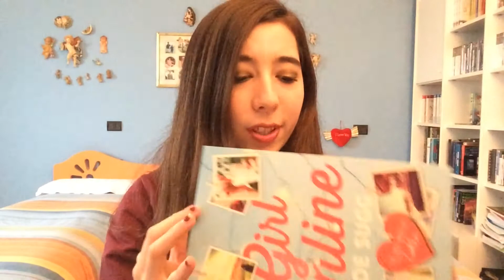Girl Online Recensione/Review - Zoella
Hellooo! Ho comprato questo libro in Inghilterra e me ne sono innamorata ma niente spoiler! Enjoy the video :) GRAZIE MILLE PER 1400 ISCRITTI! Non potrei mai ringraziarvi abbastanza!

Twittate questo video a Zoe pleasee cosi potrà vedere il supporto dei suoi fans italiani, mi fareste un grande favore grazie mille :)

Tag: Zoella Zoe sugg sug joe sugg thatcherjoe zoellavlogs vlog Vlogs blog recensione critica libro John Green colpa delle stelle noi siamo infinito riassunto trama capitolo whatpad leggere online ebook scaricarlo scaricare gratis free review Tanya burr love Tanya judgments stars opinion opinione comune contrastanti non popolari leggete con me audio libri audiolibro HUNGER games harry Potter inglese English lindacipoloni lindaslife penny porter noah girl online 2 girl online girl online girl online Zoe Zoe zoella penguin casa editrice inglese BOOK books libri libro londra LONDON Vlog blog Tanya burr Tanya burr the pointless book Alfie deyes Alfie Alfie zalfie zalfie joe sugg book preorder preordina preordinare connor franta libro amazon uk USA ita prezzo pagine consigliato età range girl online girl online recensione recensione libri belli bei da leggere consigliati must da non perdere libri preferiti gennaio febbraio marzo aprile 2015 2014 favorites January my favorite books i miei libri preferiti fan fiction ZOELLA zoella zoella recensione colpa delle stelle colpa delle stelle 2 città di carta città di carta paper towns haul book libri gigante grande acquisti regalini regali piccoli ordinare online libri giornali diari journal diary summary plot what's the book about? gossip girl streaming ita gossip girl new girl sub